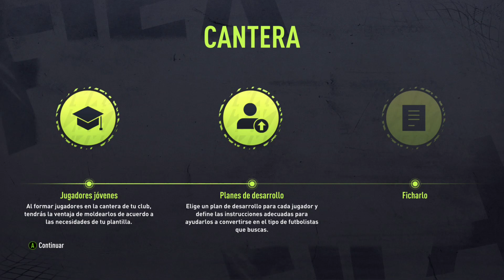FIFA 22 Carrera Capitulo 3 Los Fichajes FIFA22 ⚽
Llegan los fichajes de Verano para renovar el equipo ...no os los perdáis...